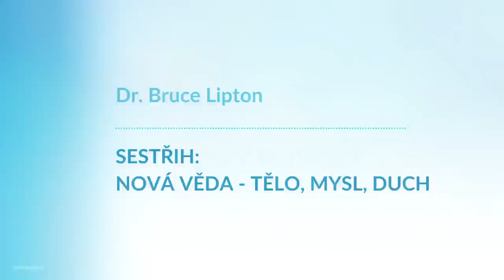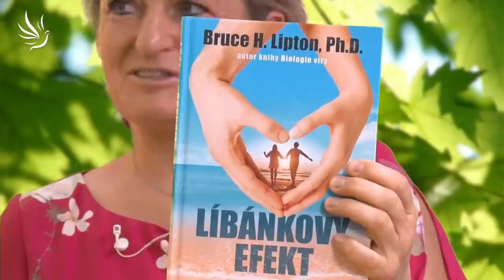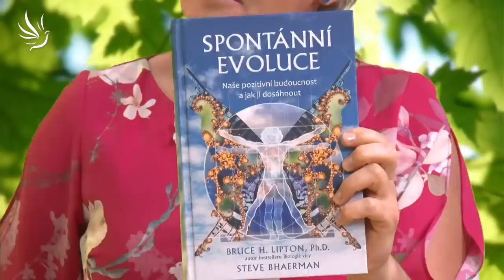Dr. Bruce Lipton, Sestřih: Nová věda - Tělo - Mysl - Duch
Poznání je síla – poznání "sebe" nabízí jedinečnou příležitost vlastní seberealizace a možnost proměnit se z pasivní „oběti“ na zodpovědného spolutvůrce budoucího světa.

🕊💙 Moc děkujeme 💙🕊